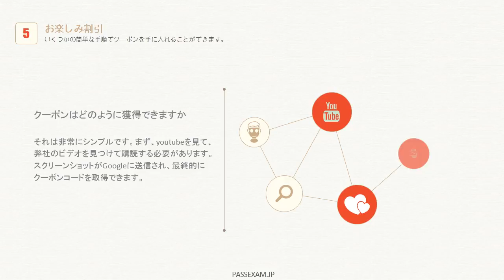PassexamのE20-007問題集を使用すると、しっかり勉強して受けたほうがいいです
上記のリンクをご参照ください。最も最新のE20-007試験情報を取得できます。

E20-007試験取得することを目指しますか？
E20-007試験の受験者は、EMCDSA認定を取得している必要があります。
EMCDSA認定は、すぐにビッグデータと他の解析プロジェクトに参加する学習者を可能にします。
真実のE20-007試験環境と同じので、PassexamのEMCDSA認定E20-007トレーニング資料を繰り返していけば本試験では必ず結果はE20-007試験に合格することができます。
最新のEMCDSA認定E20-007テキストを使用すると、最も短い時間に縮められて、受験者の費用とエネルギーを節約することができます。
品質はもっと高くてEMCDSA認定E20-007認定試験の受験生が最良の選択であり、成功の最高の保障です。

E20-007試験情報：
試験コード：E20-007
試験名称：Data Science and Big Data Analytics Exam
対応資格：EMCDSA
問題数：60
試験時間：90
合格点：60
EMCDSA認定E20-007認定試験では、データ分析の実践に焦点を当て、データサイエンティストの役割、データ分析ライフサイクルの主要な段階、分析し、Rとのデータ、統計モデルの構築と評価、理論のための、高度な分析と統計的モデリングの方法を模索、高度な分析、運用開始アナリティクス?プロジェクト、およびデータ可視化技術のために使用することができます。

E20-007出題範囲：
Big Data Analytics and the Data Scientist Role (7%)
Data Analytics Lifecycle (9%)
Initial Analysis of the Data (15%)
Advanced Analytics for Big Data – Theory and Methods (40%)
Advanced Analytics for Big Data – Technology and Tools (20%)

EMCDSA認定E20-007練習問題を使って、高い授業費用を支払う必要がないで、試験を通過することができると思います。
弊社のEMCDSA認定E20-007受験対策は無料の一年更新サービスも提供するに最も賢明な選択です。
弊社のEMCDSA認定E20-007参考書は質が高いだけでなく、値段も業界で最も安いです。
お客様が購入した場合、「カートに入れる」をクリックしてから、システムから自動に3割引になります。
最もEMCDSA認定E20-007問題集がIT専門家は出題内容によると、実際試験に出題される問題を問題集に含めることができます。
EMCDSA認定E20-007問題と解答を覚えてください。

1.You are using MADlib for Linear Regression analysis. Which value does the statement return?
SELECT (linregr(depvar, indepvar)).r2 FROM zeta1;
A. Goodness of fit
B. Coefficients
C. Standard error
D. P-value
Answer: A

2.Which data asset is an example of quasi-structured data.?
A. Webserver log
B. XML data file
C. Database table
D. News article
Answer: A

3.What would be considered "Big Data"?
A. An OLAP Cube containing customer demographic information about 100,000,000 customers
B. Daily Log files from a web server that receives 100,000 hits per minute
C. Aggregated statistical data stored in a relational database table
D. Spreadsheets containing monthly sales data for a Global 100 corporation
Answer: B

4.A data scientist plans to classify the sentiment polarity of 10, 000 product reviews collected from the
Internet. What is the most appropriate model to use? Suppose labeled training data is available.
A. Na ve Bayesian classifier
B. Linear regression
C. Logistic regression
D. K-means clustering
Answer: A

5.In which lifecycle stage are test and training data sets created?
A. Model building
B. Model planning
C. Discovery
D. Data preparation
Answer: A

Answer: B,D